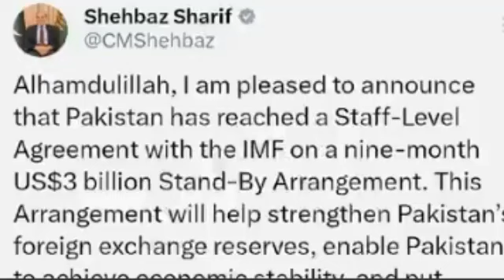PAKISTAN DA IMF SRA MOGHAHIDA KAMIAB SHWA |پاکستان ده ائی ایم ایف سره مغاهده کاماب شوه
PAKISTAN DA IMF SRA MOGHAHIDA KAMIAB SHWA